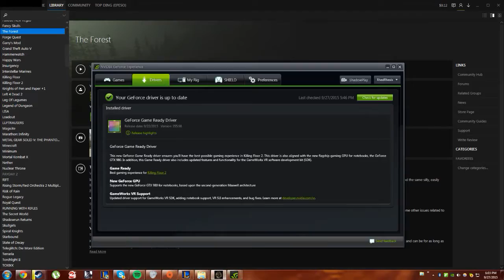League of The Forest (Part 1)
Great graphics great gramepray.
This is a Pisso Cam video.